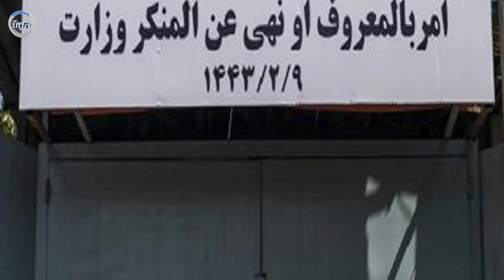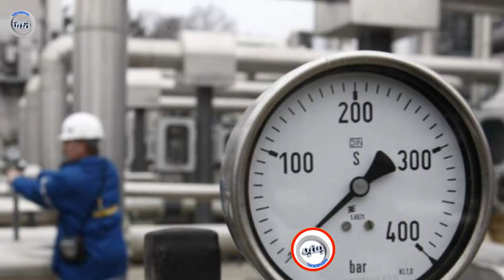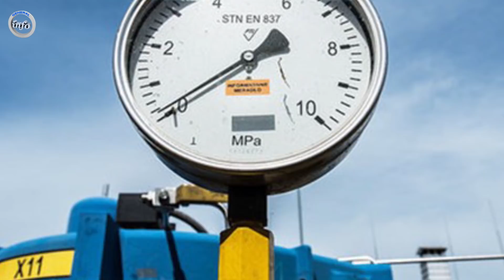تازه: مرکز ولایت پنجشیر سقو.ط کرد | وزیردفاع افغانستان درگذشت